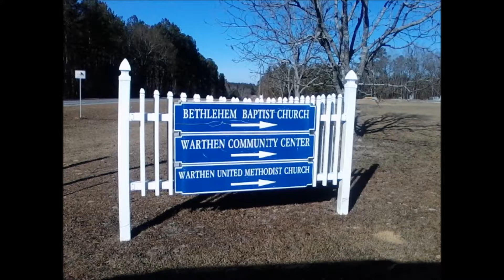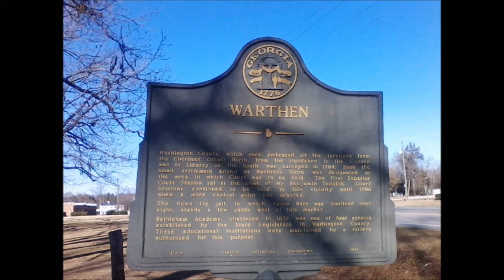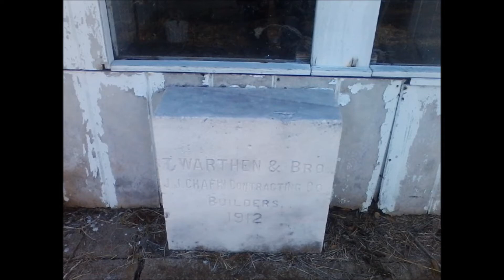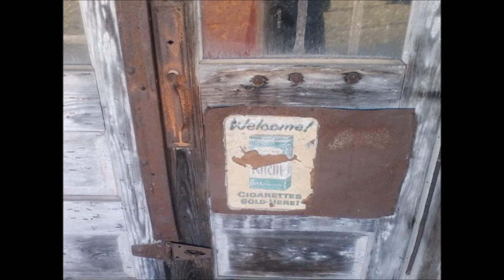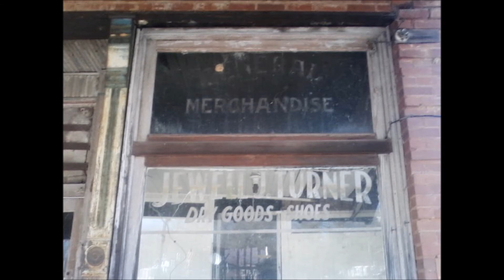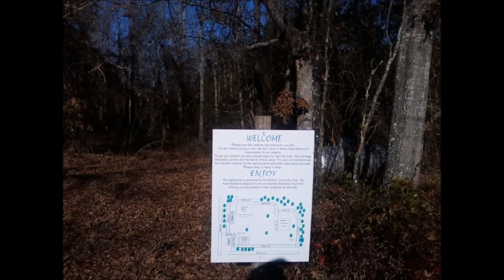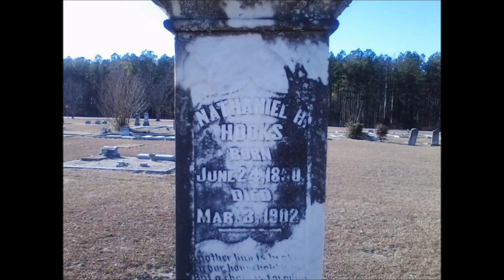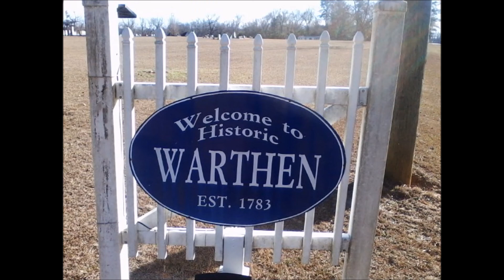Ghost town of Warthen Ga.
A rural defunct railroad ghost town